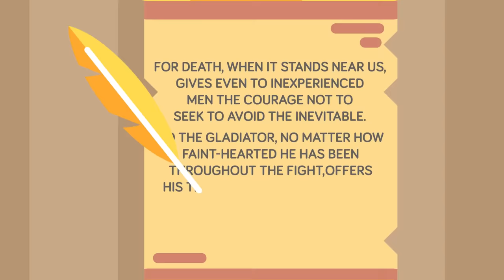The Insane Real Life of a Roman Gladiator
If you've seen pictures of the Colosseum in Rome, then you already know that it used to be the hot spot in town to go see a Gladiator fight. Everyone would come out to watch fierce men in armor put on a show, but really they were fighting for their lives. In today's epic video we're going to take a look at what life was really like for an ancient Gladiator warrior!